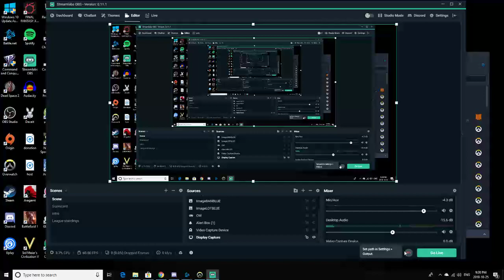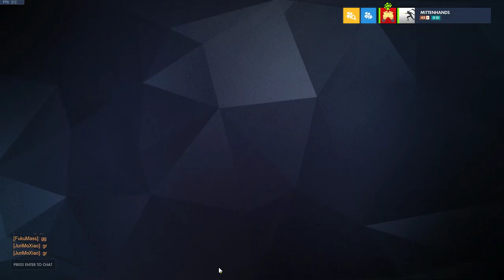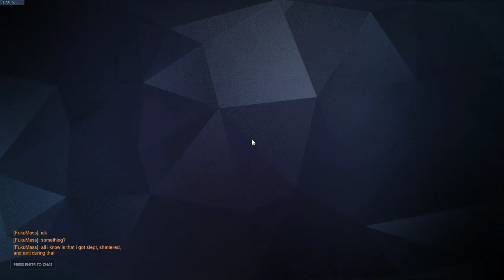Bjorn to be Wild scrim